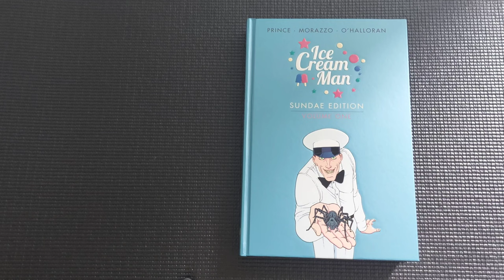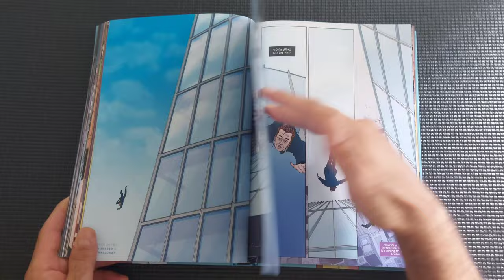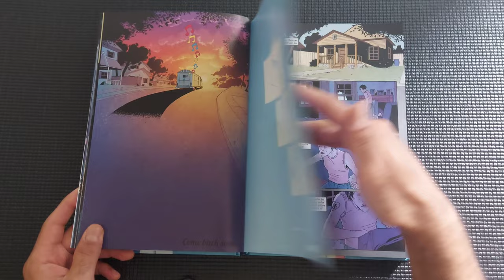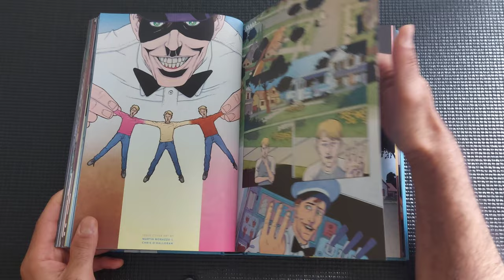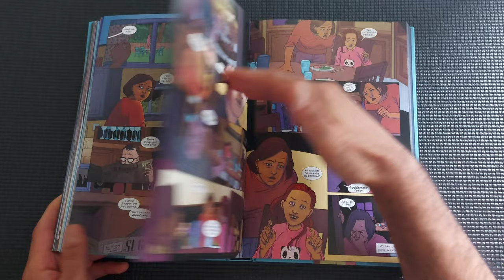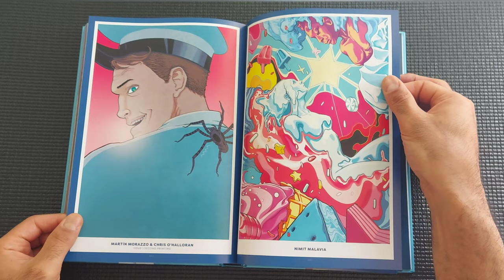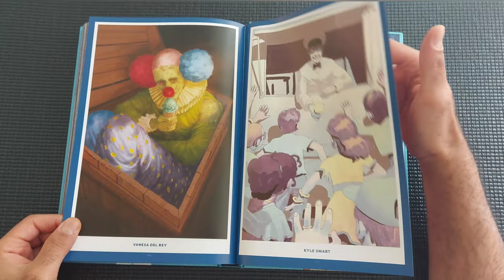ICE CREAM MAN Deluxe Sundae Edition Vol 1 Review Overview Image Comics W. Maxwell Prince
A closer look at Ice Cream Man Deluxe sundae edition vol 1.

If you would like to support the channel and see it grow, you can BUY my self published comic books OR children's books from Amazon (Digital, Kindle or Paperback) started at $1.99. Visit: